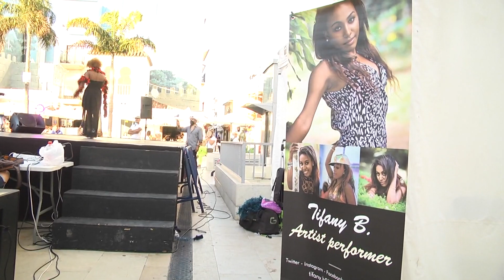Estepona celebra una nueva edición del festival francés 'La Fiesta de la Música'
Estepona celebra una nueva edición del festival francés ‘La Fiesta de la Música’. ‘La Fête de la Musique’ se celebrará mañana miércoles 21 de junio, a las 20:00 horas, en la Plaza Antonia Guerrero, con los artistas francófonos Malou y Anton